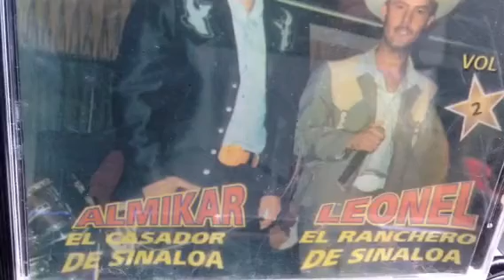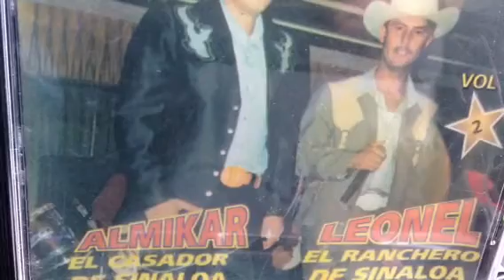Dios mío ten compasión Los ases de Sinaloa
Mjenterprise1. En vivo  en el parral